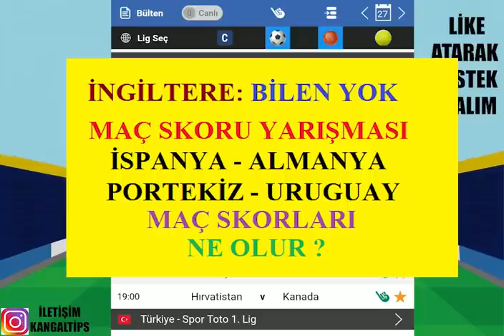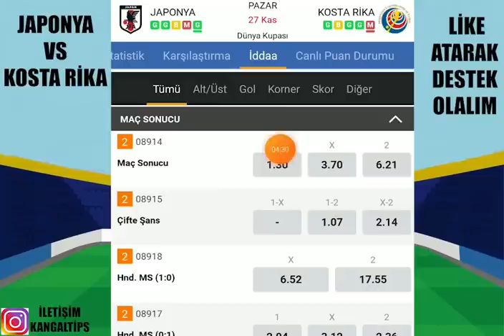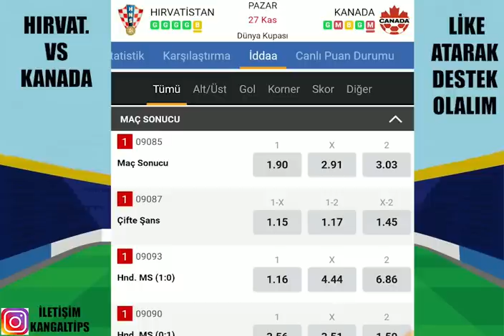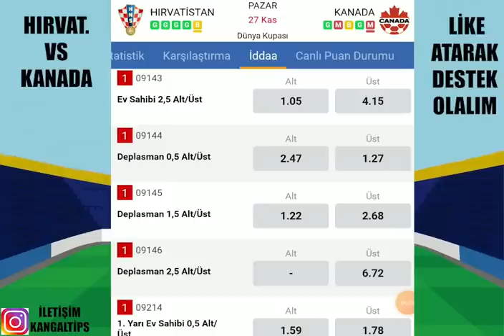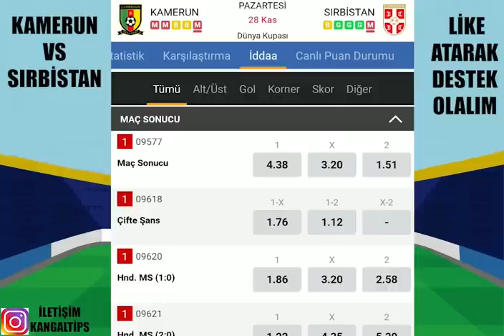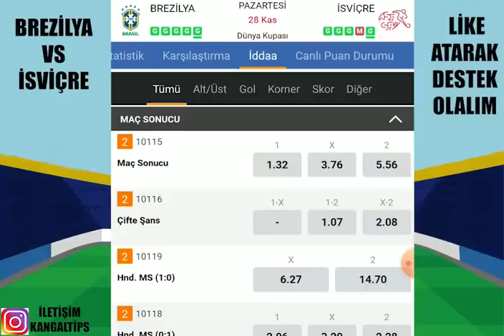TADINDA DEVAM EDELİM ! 28 KASIM 2022 İDDAA TAHMİNLERİ